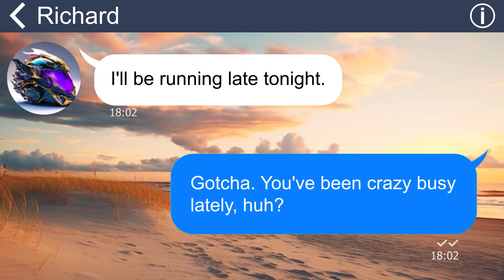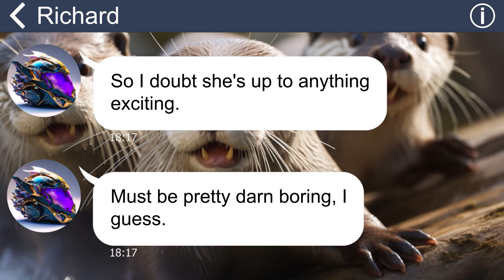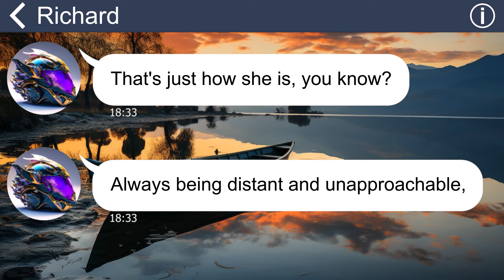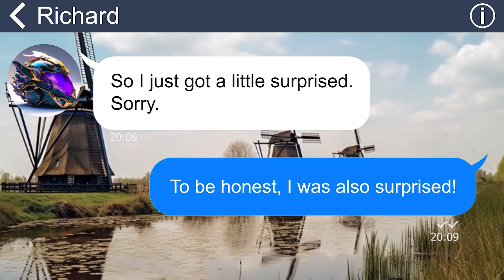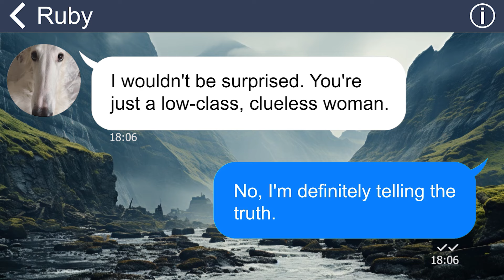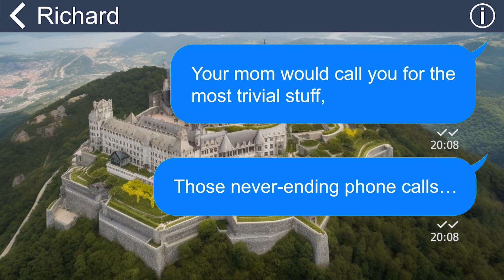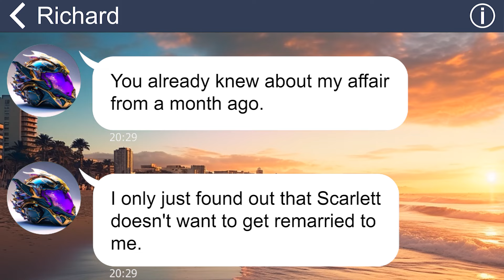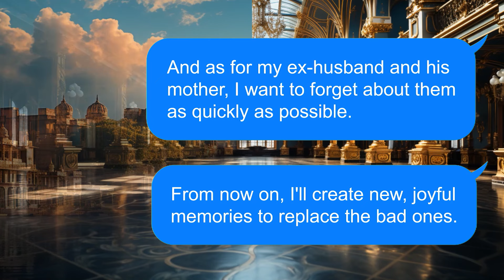[Apple] MIL wants me to be divorced for no good reason, turns out she’s covering up for my husband…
Summary: "After a few months of our marriage, my husband started neglecting me and dedicating most of his time to work. It was a challenging situation. Then one day, out of the blue, my mother-in-law called me with shocking news—my father-in-law had passed away. To my surprise, she demanded that I divorce her son”.